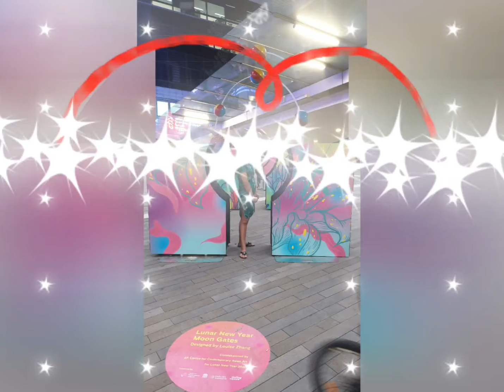Chinese new year 2020 China town Sydney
First time at China town for Chinese new Year Sydney Australia 2020

Year of the Rat